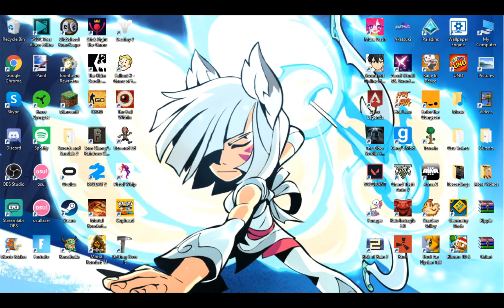osu! - Yaboy VS. Vong Qualitet (Tooken) | Valley of the Damned [Apocalypse]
Yaboy (RANK: 56248) (NOTE: THIS RANK IS GENERATED BY A LEADER BOARD SYSTEM THAT IS TRANSFERRED FROM MY GATARI PAGE TO THE ORIGINAL CLIENT OF OSU BANCHO) Profile

Yaboy Skin: Private skin srry :(